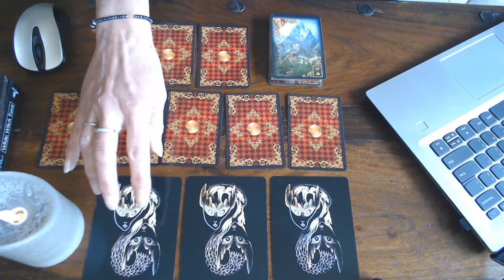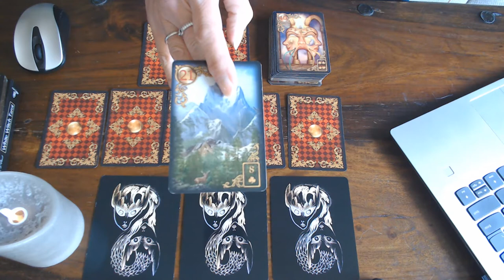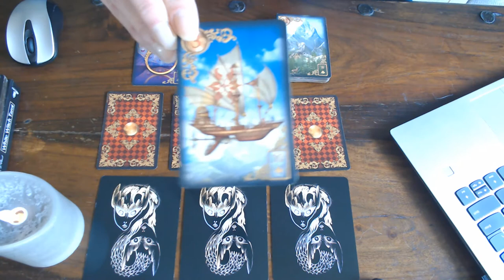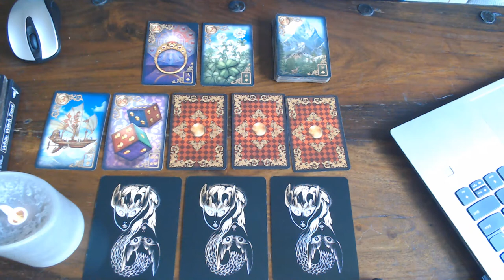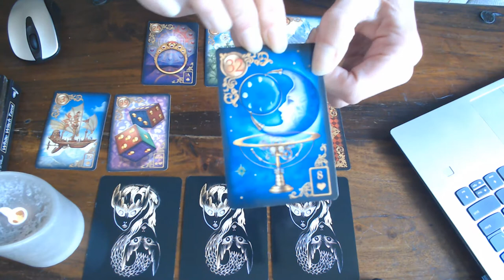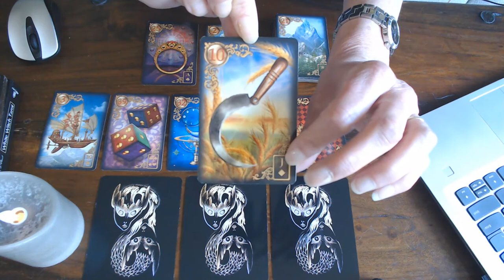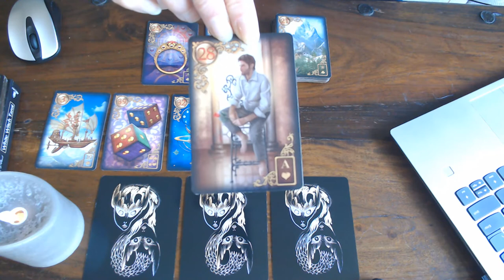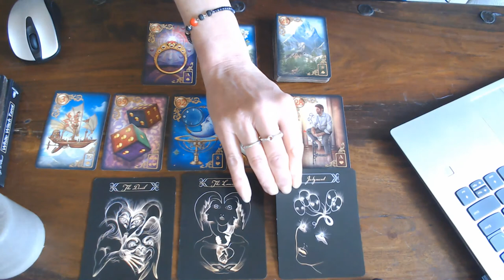YOUR DAILY/S CARDS FOR THE WEEK OF 18 TILL 24TH JULY 2020!ENJOY YOU WEEK!